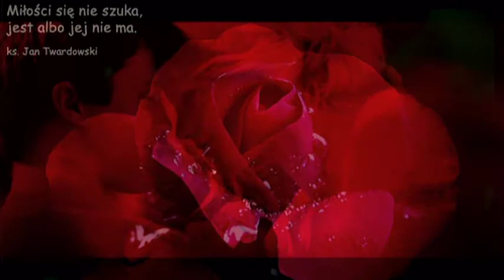Nie żałuj róż ♫ ♫ ♫ ♫ Joanna Rawik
Nie żałuj róż płonie las
 A może już spłonął w nas
 Po śladach zórz idzie zimny poranek
 Za oknem dziś chłodne dziś
 I trzeba nam dalej iść
 Gdy pójdziesz tam sama tu zostanę

 Na drogę weź naszą noc
 Tylko oddech, tylko oddech, tylko oddech
 Szlakiem gwiazd lotem burz
 Niech płonie las nowych burz
 A może w nas dawny zbudzi płomień

 Weź tylko oddech, tylko oddech, i tylko oddech
 Wróć szlakiem gwiazd lotem burz
 A potem w nas dawny zbudzi płomień